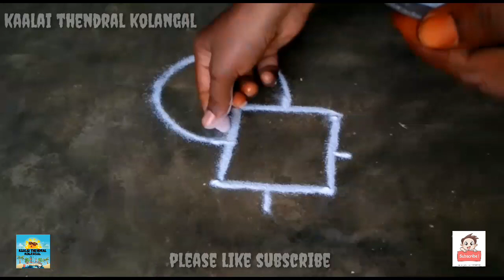Rangoli by kaalai thendral kolangal # easy design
PAVITHRA KOLANGAL
THANKYOU FOR WACHING MY CHENNAL
 I am pavithra baskar#my chennel is#all types of kolam# or rangolis#
flower kolam#pulli kolam#padi kolam#Free hand rangoli#sangu kolam#Creative and#
beautiful design#padi kolam#pandaga muggulu#pongalkolam#bhogikolam#maattupongal kolam#
creative rangoli#simple rangoli#muggulu dots#rangoli#velakku kolam#markazi kolam#
agal vilakku kolam#karthigai matham kolam#
festival rangoli#Very very#easy design#azhagiya rangoli kolam#kutti kolam#
and many more kolam#please